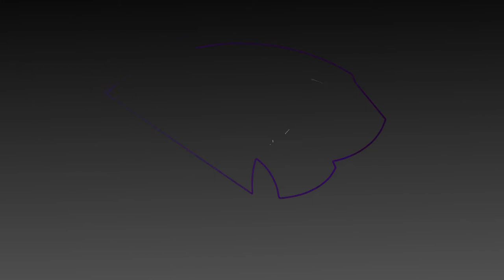Women's Basketball: Back on Campus!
High Point University women's basketball team is back on campus! Check out some behind the scenes footage from their photo shoot!